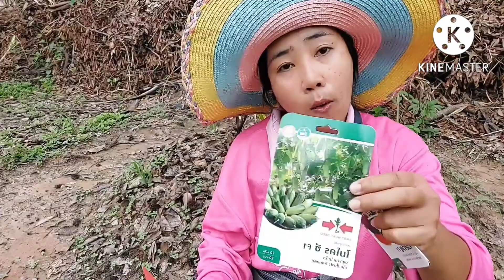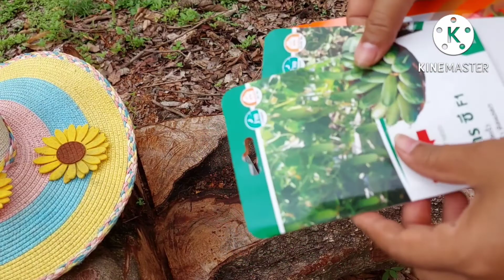เข้าสวนปลูกผักไว้กินกันค่ะ มีตัวป่วนประจำสวนจะปลูกเสร็จมั้ยวันนี้ ep.248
สวนทุเรียนปลูกใหม่ต้นทุเรียนยังเล็กก็หาผักมาปลูกในแปลงทุเรียนกันมีหลายชนิดอยากกินอะไรก็ปลูกอันนั้นค่ะ#วิถีเด็กบ้านสวน